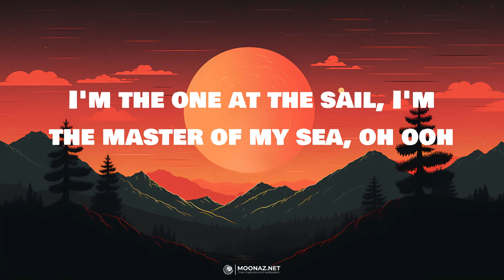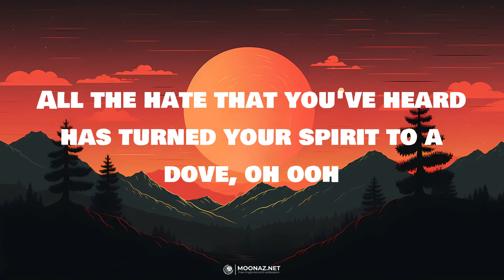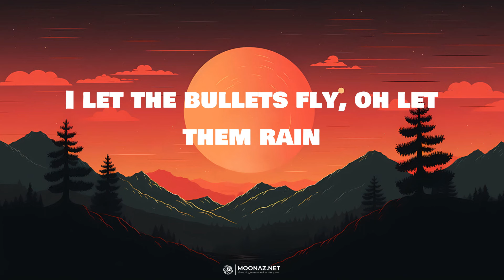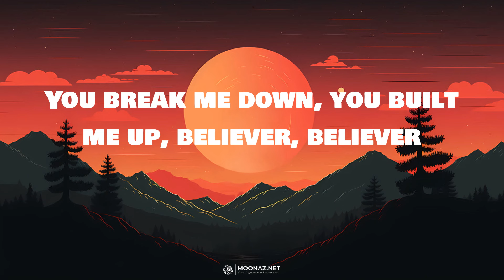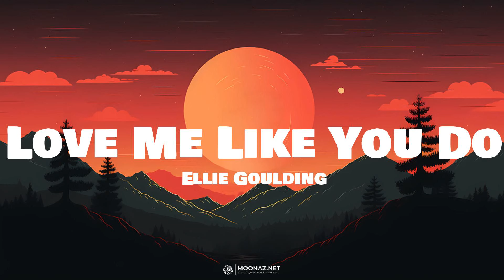Imagine Dragons - Believer | LYRICS | Love Me Like You Do - Ellie Goulding